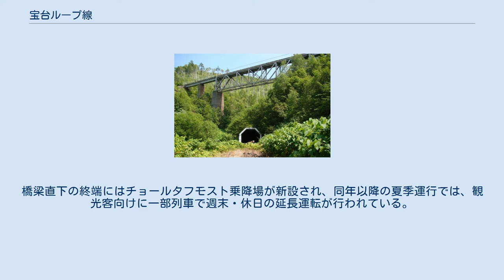宝台ループ線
清水村_(樺太)
宝台ループ線（たからだいループせん）とは、鉄道省豊真線の樺太真岡郡清水村の宝台駅と真岡町の池ノ端駅間にあったループ線である。
現在はサハリン州ホルムスク管区チストヴォードノエ村に所在するユジノサハリンスク - ホルムスク線の廃線区間で、ループ線の橋梁を指して「チョールタフモスト」（Чёртов мост、魔の橋）と呼ばれている。
 戦前の宝台ループ線 ループ線橋梁（2003年）。
後年、保全のため再塗装などが行われている オホーツク海に面した樺太東岸の豊原と、日本海に面し流氷に閉ざされない港湾を持つ西岸の真岡を結ぶ豊真線の建設に伴い、1928年9月3日に当時の樺太庁によって開通した区間である。
急峻な西樺太山脈を越えるため、難所を数多く抱えた路線で、山岳区間と真岡の間の勾配緩和のためにループ線が設けられた。
本区間の最急勾配は22‰であった。
 1943年に樺太庁から鉄道省樺太鉄道局に移管。
1945年8月のソ連侵攻で本区間では、真岡から豊原に進軍するソ連軍と、それを阻止する日本軍との間で激しい戦闘が繰り広げられて双方に多くの戦死者を出したことから、橋梁は戦後「魔の橋」と呼ばれるようになった。
翌1946年のソ連運輸通信省南サハリン鉄道局への編入にあたり、池ノ端駅をニコライチュクと改称するなど、複数の駅に当地で戦死したソ連兵士の名がつけられた。
 本区間は戦後も、サハリン東岸と西岸を連絡する重要幹線ユジノサハリンスク - ホルムスク線の一部として、早期に自動信号設備を導入するなど整備が続けられた。
しかしТГ16形液体式ディーゼル機関車の導入やワニノ・ホルムスク鉄道連絡船就航（1973年）に伴う客貨車車体の広軌規格化に対し、20‰を超える急勾配区間と数多くの狭軌規格の隧道や橋梁が存在する同線は、島内貨物列車の最大重量引き上げの障害となることが見込まれたため、運輸通信省極東鉄道局（当時）は1971年、島内最狭部のサハリン中部アルセンチェフカ - イリインスク間に東西連絡線（真久線）を建設した。
これ以降、ユジノサハリンスク - ホルムスク線は幹線の地位を失った。
 ソ連崩壊後、ソ連運輸通信省極東鉄道局サハリン支局の路線を承継したロシア運輸通信省サハリン鉄道局では、民主化後の経済混乱に伴う経営環境の悪化に対処し鉄道事業を維持するため、1993年に運営の効率化と大規模な経費削減施策の実施に着手した。
翌1994年、老朽化に伴うトンネル施設損壊で本区間を含むノヴォデレヴェンスカヤ - ニコライチュク間が運行休止となり、総延長5087mに及ぶ12か所の隧道を修復しなければ再開通できないことが判明したため、同鉄道局は運行再開を断念。
のち1996年9月4日付で線籍が抹消され正式に廃止された。
 本区間を含む廃止区間は自然景観に恵まれ、ソ連時代は「ソ連でもっとも美しい鉄道」と賞された路線で、休廃止後もホルムスク市を代表する観光名所としてニコライチュク方面からループ線手前まで観光用の列車がたびたび運転され、橋梁の保全活動も行われてきた。
 さらにホルムスク市当局などにより、一帯を「自然・技術保護区域」とし、ループ線周辺に残る日本時代の鉄道施設と自然環境を観光資源として活用する取り組みが2010年代から進められている。
こうした動きを踏まえ、サハリン島内の鉄道広軌化では2020年にホルムスクまでの広軌化が決定され、2021年にかけて橋梁直下まで改軌された。
橋梁直下の終端にはチョールタフモスト乗降場が新設され、同年以降の夏季運行では、観光客向けに一部列車で週末・休日の延長運転が行われている。